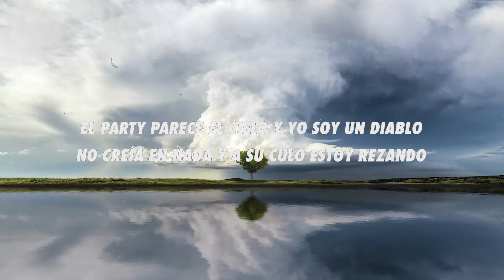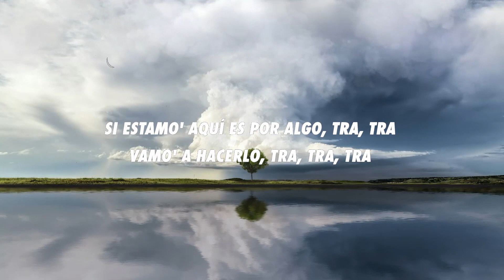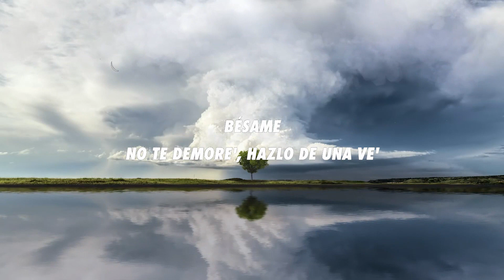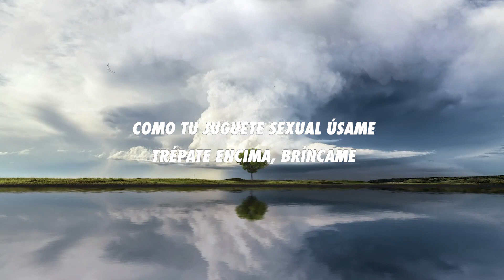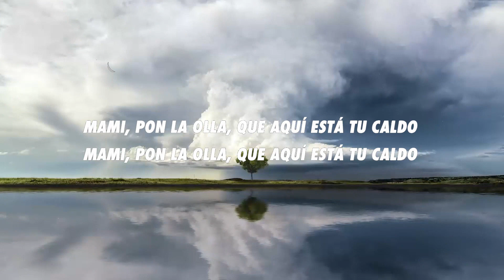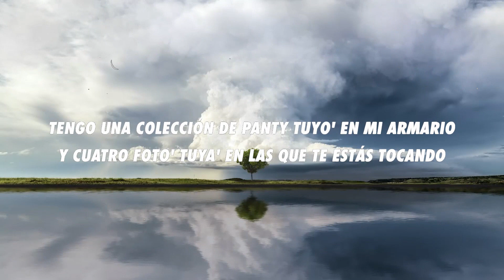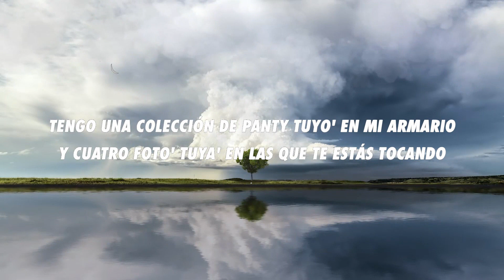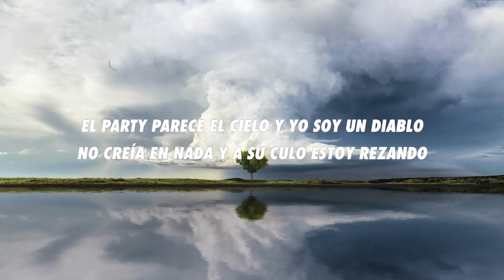Omar Montes, Kevin Roldán - Bésame (Letra/Lyrics)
[Intro: Kevin Roldán]
King Records
Kevin Roldán, baby
KR
Omar Montes
Bofff
Azout

[Pre-Coro: Omar Montes]
Es tarde, ya no está temprano, la luna está yéndose
Nos conocemo' de hace rato y tú sigue' gustándome
No hay por qué seguir negando, que no nos gane la timide'
Si estamo' aquí es por algo, vamo' a hacerlo, bebé

[Coro: Omar Montes & Kevin Roldán]
Bésame
No te demore', hazlo de una ve'
Que cuando estoy contigo no quiero perder
El tiempo que se va no va a retroceder, yeah
Ma', bésame
No pierda' tiempo y devórame
Como tu juguete sexual úsame
Trépate encima, bríncame

[Verso 1: Kevin Roldán]
Llegué a España solo pa' romperte el toto
Me gusta como al WhatsApp me envía foto'
Nadie tiene que saber lo de nosotro'
Vamo' pa' Madrid en el privado flow Ronaldo
Un millón en carro y todo saldo
Mami, pon la olla, que aquí está tu caldo

[Coro: Kevin Roldán & Omar Montes]
Baby, bésame
Trépate, encima bríncame, bofff
Bésame

Guardo video' de lo que hicimo' en el carro
No me olvido de cómo te la metí en Medallo
Tengo una colección de panty tuyo' en mi armario
Y cuatro foto' tuya' en las que te estás tocando
La vi en el PH, estaba' perreando
De fondo mis cancione' estaban sonando
El party parece el cielo y yo soy un diablo
No creía en nada y a su culo estoy rezando

[Pre-Coro: Kevin Roldán]
Esta noche no llega' temprano, la luna está yéndose
Nos comemo' desde hace rato y sigue' gustándome
Si estamo' aquí es por algo (Tra, tra)
(Vamo' a hacerlo; tra, tra, tra, tra)

[Outro: Kevin Roldá